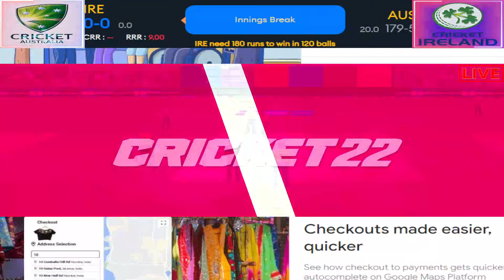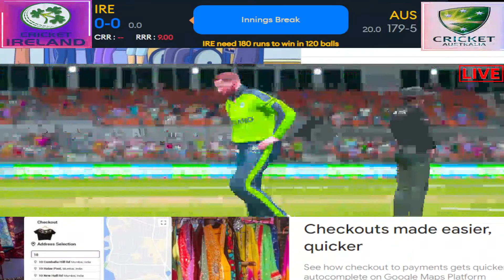🔴Live Australia vs Ireland 31th Match T20 World Cup 2022 | AUS vs IRE Live Today T20 Match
LIVE: Australia vs Ireland | AUS vs IRE Live Cricket Scores | IRE vs AUS Live Cricket Match Today

LIVE: Ireland vs Australia | IRE vs AUS T20 Live Scores & Fan Chat

LIVE: AUS vs IRE | Ireland vs Australia Live Cricket Match Today

Match :- AUS vs IRE 31th Match Super 12 Group 1 ICC Mens T20 World Cup 2022

Toss :- Ireland Won The Toss And Opt To Bowl

Venue :- The Gabba,

Australia Squad:

Aaron Finch (c), Matthew Wade (wk), David Warner, Mitchell Marsh, Glenn Maxwell, Marcus Stoinis, Tim David, Pat Cummins, Mitchell Starc, Adam Zampa, Josh Hazlewood, Steven Smith, Kane Richardson, Ashton Agar, Cameron Green

Ireland Squad:

Andrew Balbirnie (c), Paul Stirling, Mark Adair, Curtis Campher, Gareth Delany, George Dockrell, Stephen Doheny, Fionn Hand, Joshua Little, Barry McCarthy, Conor Olphert, Simi Singh, Harry Tector, Lorcan Tucker, Graham Hume

Preview:-
Ireland have won the toss and have opted to Bowl

Ireland were toppled by Sri Lanka in their first game of Super 12s, but they managed to overcome the England challenge in a rain-curtailed affair. Their match against Afghanistan was abandoned due to persistent rain, but their remaining two matches are against two heavyweights - Australia and New Zealand. Hello and welcome to our live coverage of today's fixture between the defending champions - Australia and Ireland. After losing against NZ by a huge margin, the Aussies roared back in style against Sri Lanka as Marcos Stoinis played a breathtaking knock.

At one point during Aaron Finch's lengthy stint in the nets at the Allan Border Field, he copped a thumping blow to his thigh. His loud bellow in pain though was met with laughter from some of his teammates, led by Glenn Maxwell and Steve Smith, stood not too far from the net. Finch though powered on, after a few choice comments for them, and if anything began striking the ball as well as he has in a while.

Smith entered the same net not long after and was struck on his right index finger right away, in fact off the first ball he faced from Andre Borovec with a sidearm. As he stood there wringing his hand in agony and trying to see if his finger was in harm's way, Finch couldn't help but hit back with a quip about the net in question being one designed for pain.

Smith thankfully was fit enough to have a long hit, which he broke up into two halves, the first more focused on just hitting balls and the second in the centre-wicket nets, more about trying and smashing it to all parts.

Topics:-
AUS vs IRE
IRE vs AUS
Australia vs Ireland
Ireland vs Australia
Live Australia vs Ireland
Live Ireland vs Australia
Live AUS vs IRE
Live IRE vs AUS
IRE vs AUS Live
AUS vs IRE Live
Live AUS vs IRE T20
Live IRE vs AUS T20
AUS vs IRE T20 Live
AUS vs IRE T20 Match
AUS vs IRE T20 Cricket
AUS vs IRE Live Cricket
IRE vs AUS T20 Live
IRE vs AUS T20 Match
IRE vs AUS T20 Cricket
IRE vs AUS Live Cricket
Live T20 World Cup
Live T20 World Cup 2022
ICC Mens T20 World Cup 2022
ICC Mens T20 World Cup
Live T20
Live T20 Match Today
Today T20 Match Live
cricket
live
2022 live
live match
cricket live
live cricket
match live
live match
today match live
cricket live
live match
live score
live cricket match
today match
cricket
match live
live cricket
cricket
today match live
cricket live
Asia Cup Live
T20
cricket
live cricket
live cricket match today
live match
live match today online 2022
live match online
today's ipl match